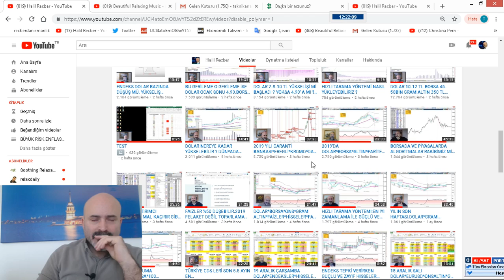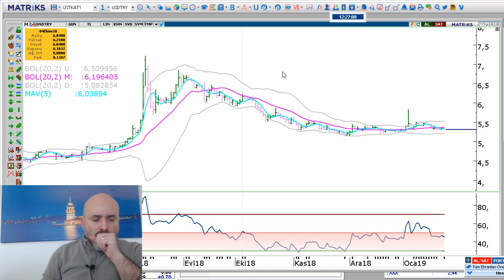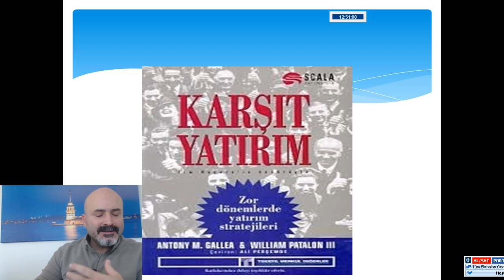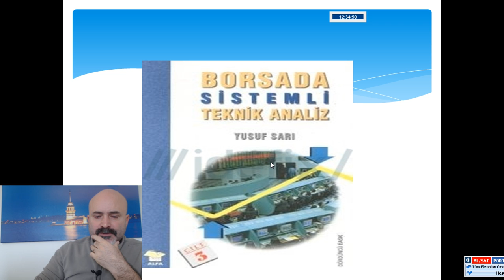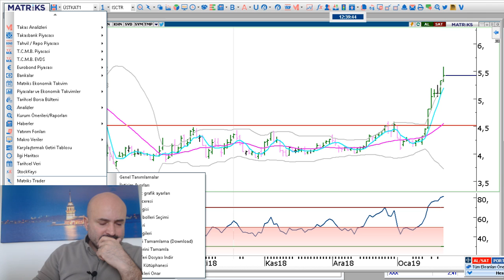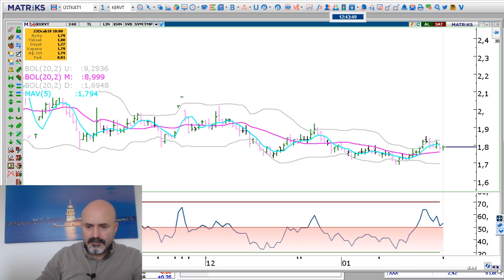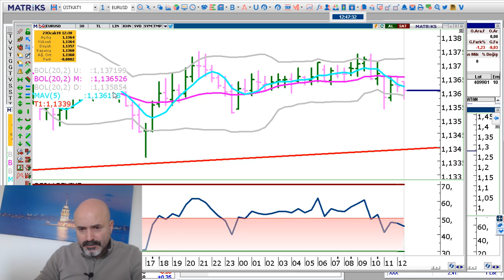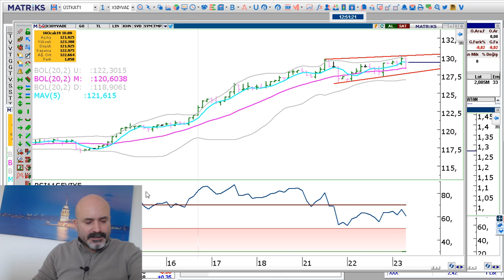ALGORİTMALAR DOLAR SATIYOR *HİSSE ALIYOR*BORSA100BİN*EURUSD*ONS*GRAM*PETROL*YEN*STERLİN..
3 ŞUBAT 2019 PAZAR İSTANBUL